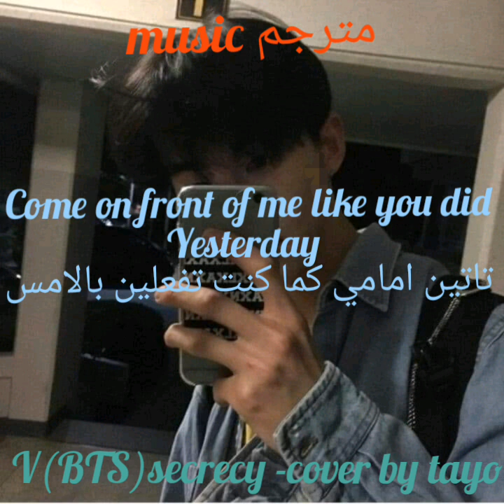V(BTS)secrecy cover by tayo(مترجمة للعربية)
لا تنسى:
اشتراك◀️
ومشاركة الفيديو بين العائلة والاصدقاء👨‍👩‍👧‍👦
اذا اردت ان اترجم اغنية اكتبها بالتعليقات
اشهد ان لا اله الا الله
وان محمد رسول الله